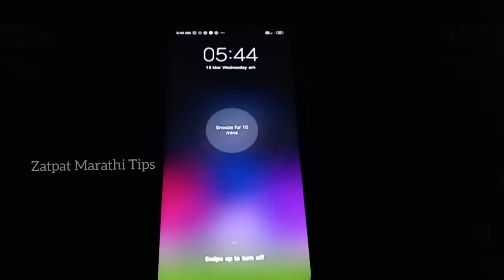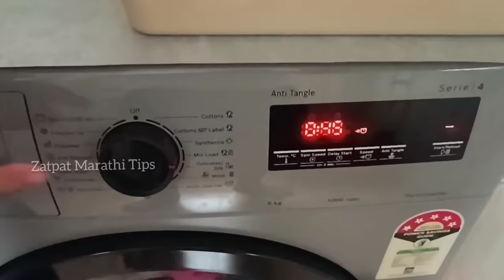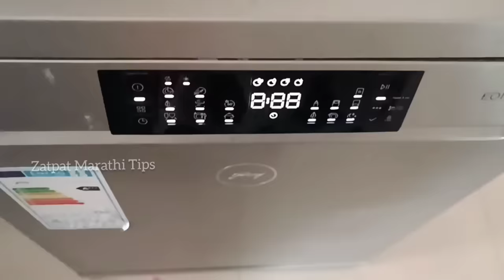या प्रकारे सकाळचे रुटीन/दिनचर्या ठेवा कामे वेळेत होतील फ्रेश राहाल | My Productive Morning Routine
My morning routine 5:45am to 1:30pm,How to manage daily work at home, home organizations by Indian woman, home making as challenging job, homeorganising ideas, cleaning daily utensils, daily breakfast making, morning tea, cleaning floors, daily kitchen counter top cleaning, how to clean kitchen daily, daily yoga practice for Indian mom, daily lunch routine, Indian family daily routine, Indian family morning routine, how to complete chores household one, a routine task for home making, झटपट मराठी टिप्स, morning routine by Zatpat Marathi Tips, Marathi family routine, my productive morning